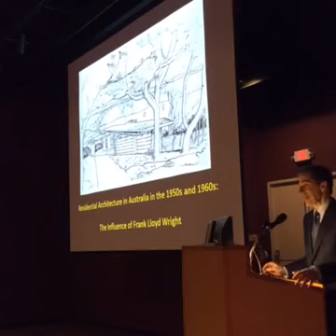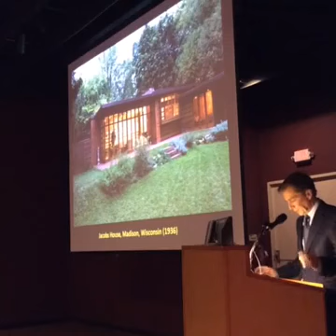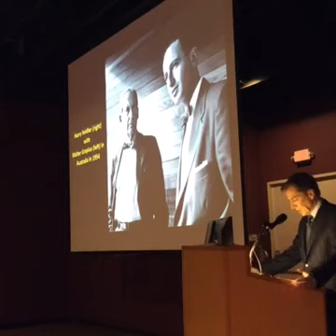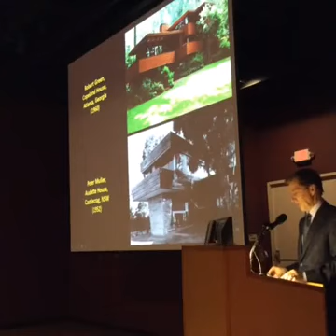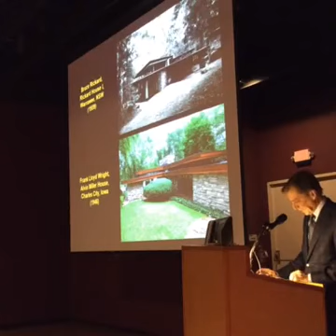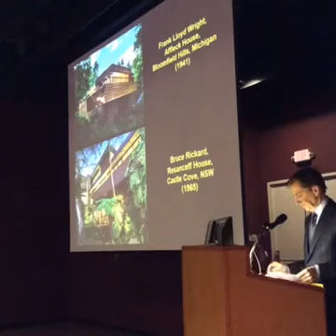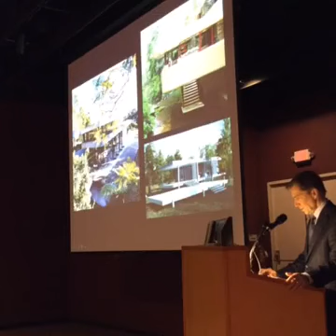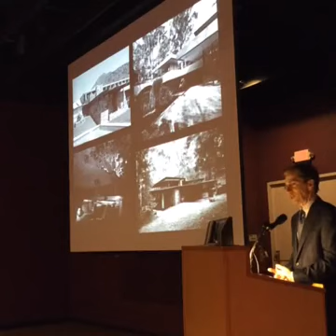The International Influence of Frank Lloyd Wright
David Brashear, Architectural Historian, spoke about how following World War II, architects in Australia redoubled their efforts to find an architecture that was expressive of what it meant to be Australian. Many architectural students traveled abroad to study and to see important modern architecture in person. Some architects looked to the International Style, but others embraced an aesthetic that was more regional and organic in its roots, and clearly derivative of Frank Lloyd Wright. This lecture traced the work of several architects operating in the suburbs of Sydney and the impact of Wright on their residential work.

The Selected Topics in Architecture Lecture Series is presented by MCV Foundation and VCU Health.